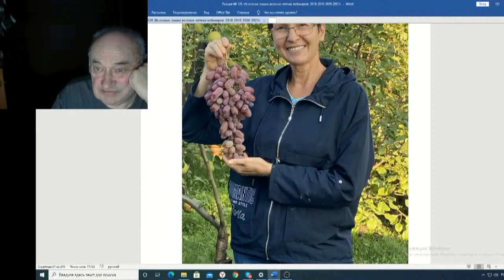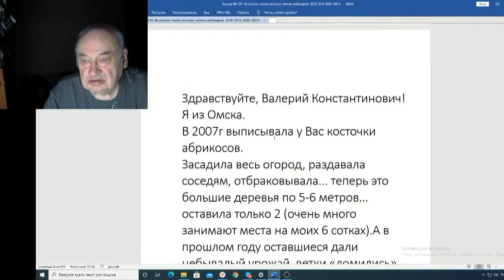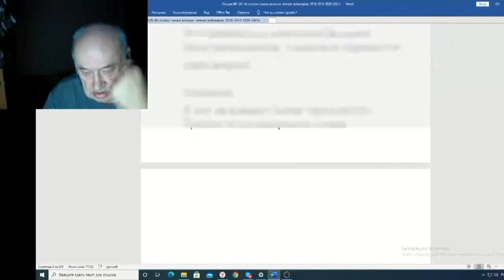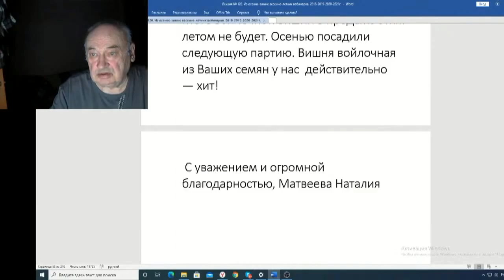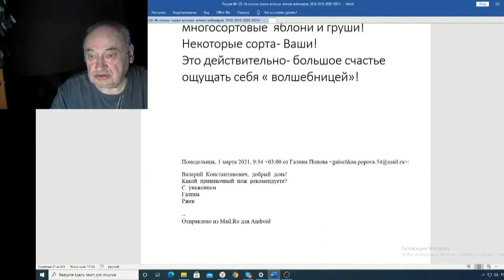Железов Валерий Вебинар 120 ч 18 Сад Поповой